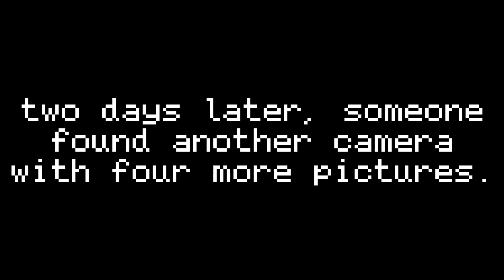The one in the photographs - First Kill (Analog Horror)